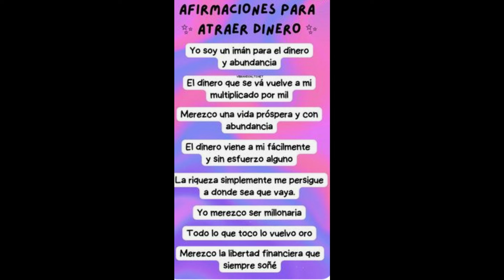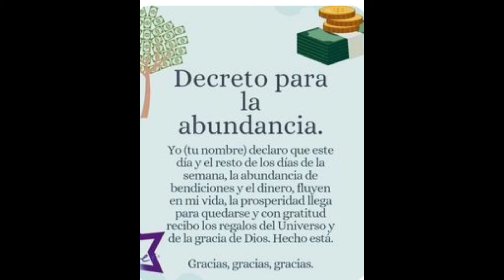ESCORPIO💕TENDRÁS RAZONES PARA CELEBRAR PRONTO!❤️🌟TU SUPLICA HA SIDO ESCUCHADA Y VA EN CAMINO!🍀